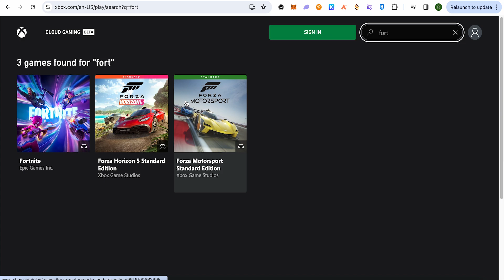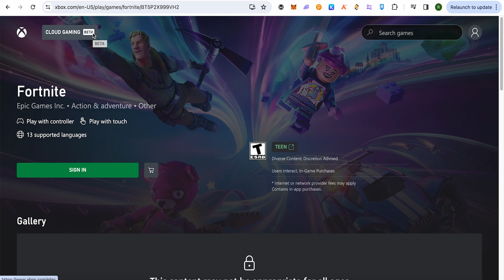How To Play Fortnite On Chromebook Without GeForce Now (2025) Simple Tutorial